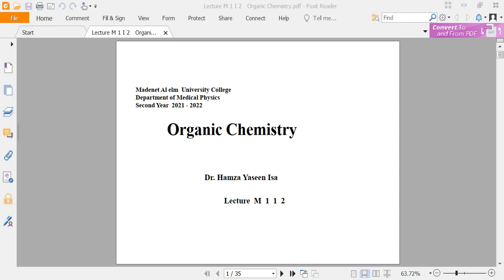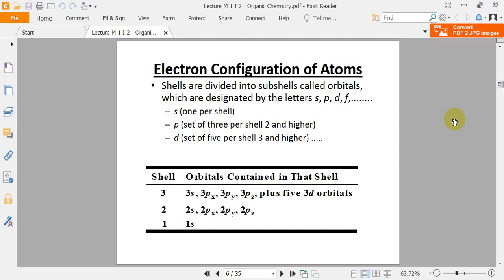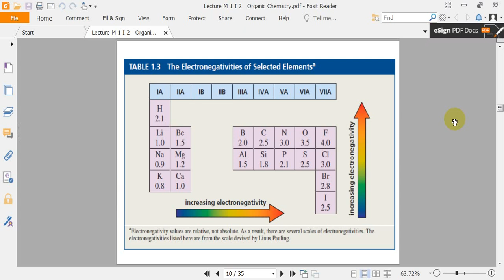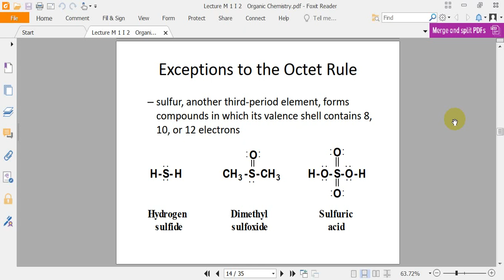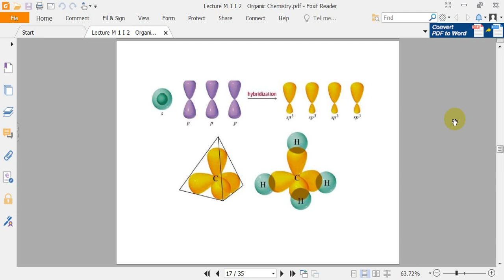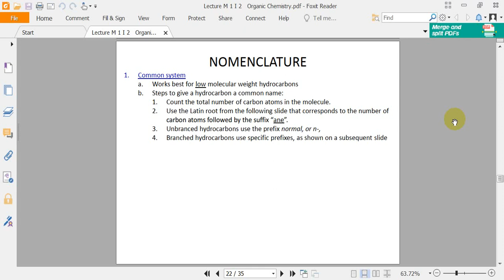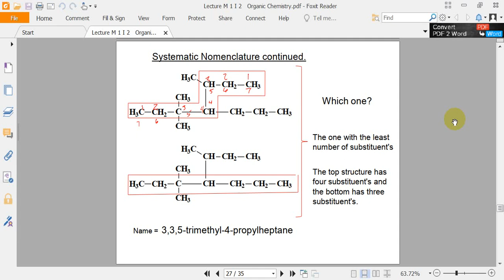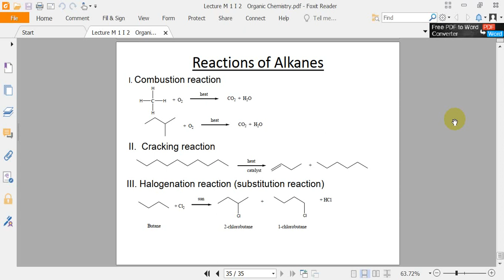Lecture M 1 I 2